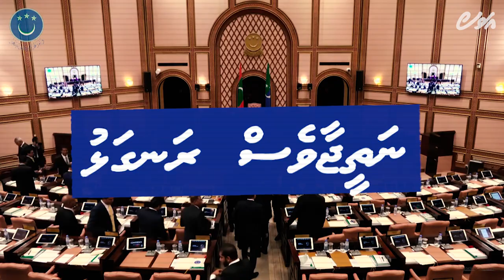Avas Report - Haama Majilis Sirru Vanee?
During elections, MDP Promised that the Majlis would be a transparent one. However, many point out that important matters related to citizens are often discussed in committees behind closed doors. Is the Majlis indeed as transparent as it should be?